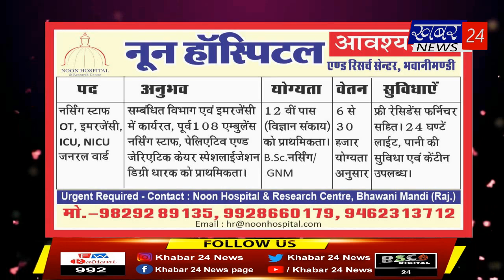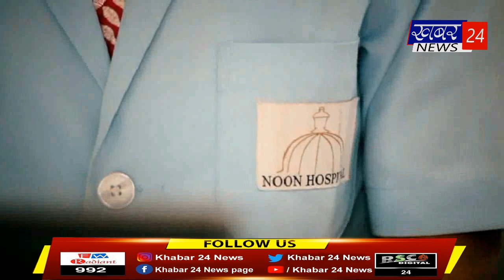विश्व आदिवासी दिवस पर भील समाज ने निकाला कस्बे में जुलूस bulletin by 09.08.2023